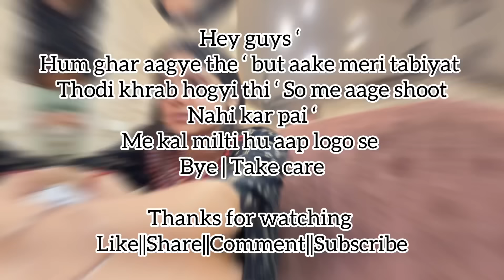HOLI EVENT😍🌈|PRERNA OR MERE SATH HUA BHT GLT🥺|HOLI KHELI SARE DOSTO ME😍|NEW INFLUENCER SE MILE’